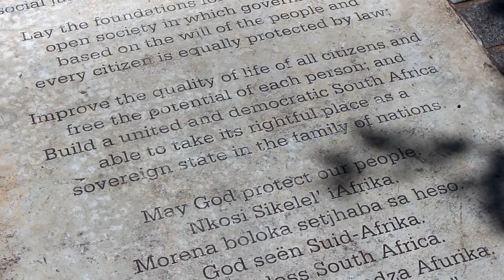FANTASTIC FIVE | AFRICAN WILDLIFE | Pretoria 2018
A little something to show off the beauty of the African Wild life! First time going home in 10 years, and what a time it was :) Bless the rains down in Africa.